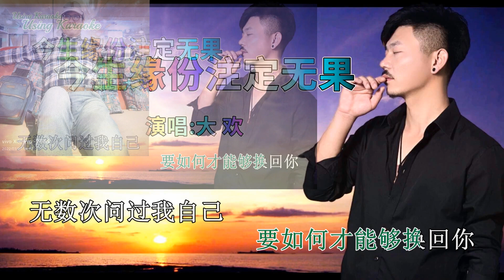大歡-今生緣份注定無果(overlap style)-Edited by Jenn-wei Jen-MPEG-4 AVC